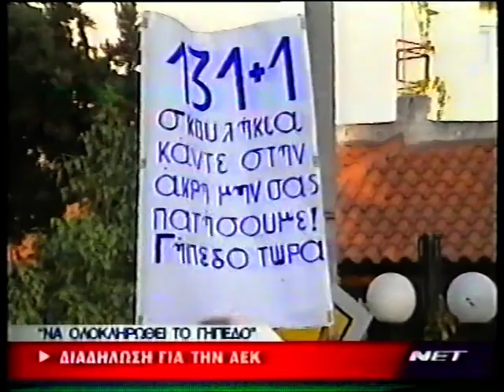2002, Κινητοποίηση στο Δημαρχείο για το γήπεδο, Ζωντανή σύνδεση Νίκος Αγγελίδης , επεισόδια, ΕΡΤ